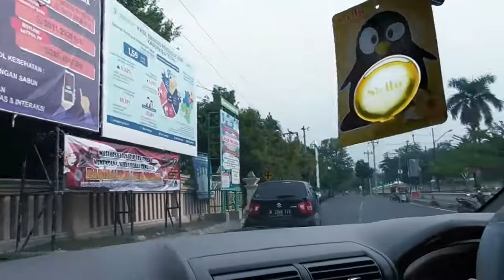Masjid Agung (Slawi) Kabupaten Tegal | Mampir Shalat Ashar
Masjid Agung Kabupaten Tegal berdiri di jalan Ahmad Yani Nomor 54 Kelurahan Procot, Kecamatan Slawi.
Lokasi masjid berada di tempat yang strategis yakni di pinggir jalur selatan Tegal - Purwokerto dan berhadapan dengan Tugu Poci dan Monumen GBN Slawi.
Bangunan Masjid sekarang adalah hasil renovasi yang dilakukan pada tahun 2007 sampai 2010.

Masjid ini dapat menampung sekitar 600 jamaah. Masjid ini terdiri dari dua lantai dimana ruang sholat utama berada di lantai dua.

Keindahan masjid ini tampak pada atap kubah yang berpadu dengan landasan atap meru. Di keempat sudut sisinya juga terdapat kubah kecil yang bergaya sama dengan kubah utama.

Masjid ini merupakan tempat peribadatan umat Muslim yang paling bagus di Kabupaten yang sekarang menjadi ikon atau ciri khas dari Kabupaten Tegal

Masjid Agung Kabupaten Tegal selain sebagai tempat kegiatan rutin jamaah solat, juga sebagai tempat
sejumlah pengajian dan silaturahim. Di hari-hari tertentu digunakan juga untuk berkumpulnya ulama dan habaib seluruh daerah itu, diselenggarakan pada malam Senin Pahing, yang digelar sekaligus pengajian. Sedang untuk kegiatan lain yang bersifat syiar Islam, biasanya dilakukan pada hari Selasa bakda Ashar. Pengisi tausiyah kegiatan syiar Islam, diatur oleh pengurus yayasan secara bergiliran. Juga dibantu oleh sejumlah ulama setempat yang rela memberikan tausiyahnya secara sukarela untuk umat Islam.